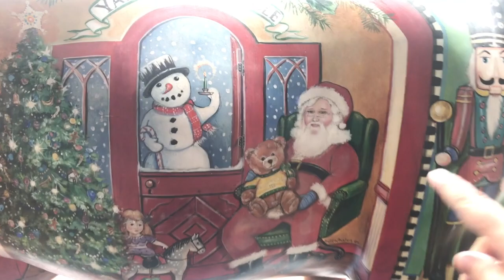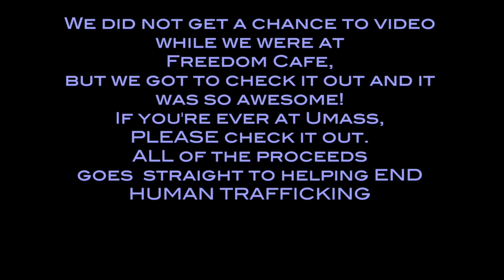Friday FUN Day!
We had so much fun! We got to go to Yankee Candle, and then Umass!